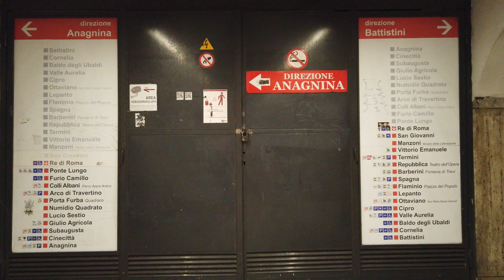Metro Station Re di Roma - Rome 🇮🇹 - Walkthrough 🚶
Re di Roma is a station on line A.
The station opened on February 16, 1980.